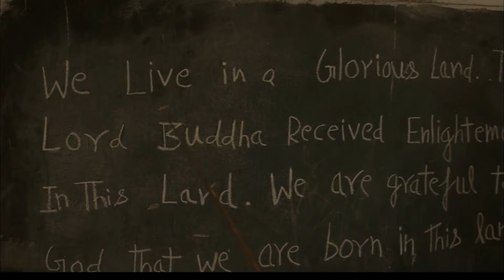TERLAHIR DARI KELUARGA MISKIN BISA MENJADI KAYA RAYA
Haii semuanya, kali ini aku akan menceritakan tentang seorang pemuda bernama Balram Halwai, ia terlahir dari keluarga miskin di sebuah desa terpencil di India, Orang tua Balram tidak bisa mencukupi kebutuhan sehari-harinya sehingga Balram mulai bekerja keras sejak kecil dan tidak lagi melanjutkan sekolahnya untuk bisa makan. Sukses adalah keinginannya sejak kecil agar bisa mengubah nasib. Akhirnya Balram berusaha untuk keluar dari Zona Nyaman dan melihat peluang untuk bekerja sebagai Supir Pribadi sampai dia kini menjadi Pengusaha Sukses.